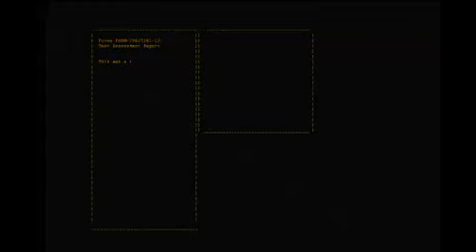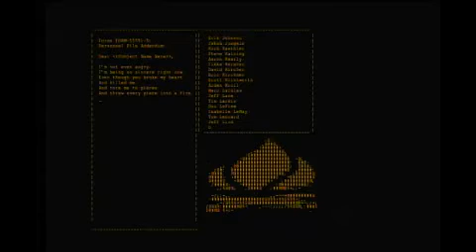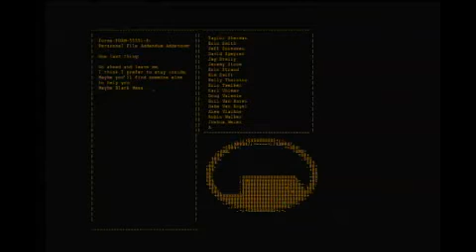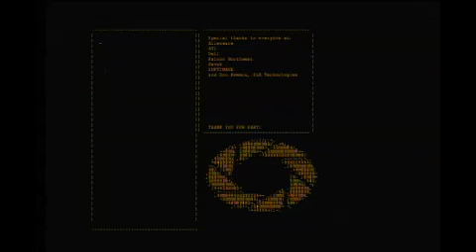Let's Play Portal Pt 6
Who is ready to join us in the test chambers of Aperture Science, think with portals, and partake in cake. Well, sit back and get ready for this tour of science. Portal into our content, and enjoy yourself!

Let us know what you want to see posted, changed, and played in the future in the comments below!

This video was recorded on the Kaiser Baas Series 8 game recorder.